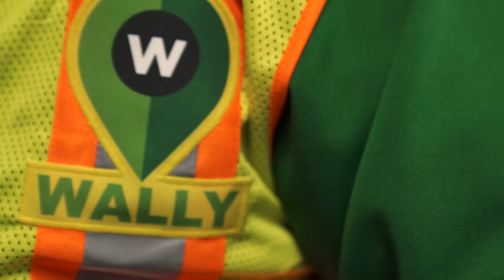Welcome Wally Walbec!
Together We Are One

Payne and Dolan, Northeast Asphalt, Zenith Tech, Premier Concrete, and Construction Resources Management produce high-quality construction materials and deliver unparalleled professional design, engineering, and construction services.

Our customers challenge us to deliver cost-effective, expert solutions to meet their infrastructure design, engineering, and construction needs. While we are often associated with state, municipal, and federal projects, many of our customers are commercial businesses.

The Walbec Group helps our team members, customers, and communities reach their destinations. Our combined strengths create a world-class organization that takes pride in working efficiently and safely to provide innovative, environmentally friendly solutions to the communities we live and work in.